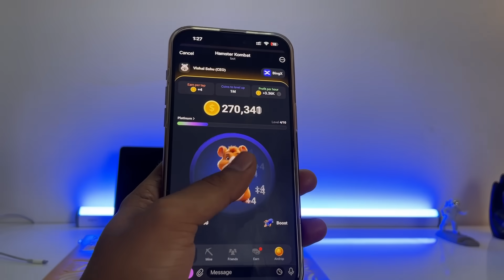Hamster Kombat- How to get Big Airdrop | Coins or Profit Per Hour | Vishal Techzone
In this video I have shared, step by step guide to get Big airdrop in Hamster Kombat.

Topic cover in this video :

1- Hamster Kombat - How to get Big Airdrop
2- How to claim daily cipher in hamster combo
3- Get airdrop hamster kombat
4- Daily combo Hamster Kombat airdrop
5- secret of Hamster Kombat EXPLAINED Hindi
7- Hamster Kombat airdrop complete guide
8- hamster kombat withdraw guide
9- how to earn Hamster Kombat airdrop